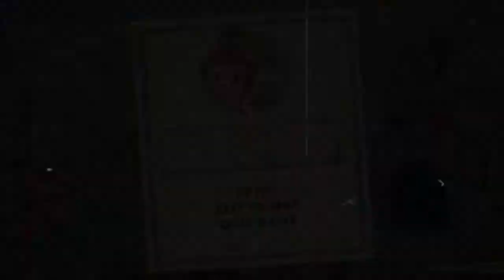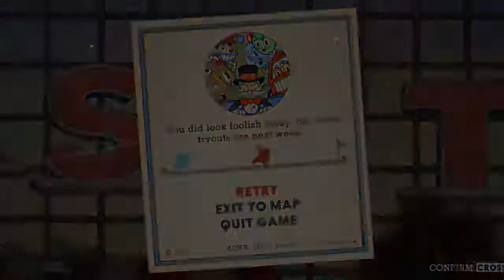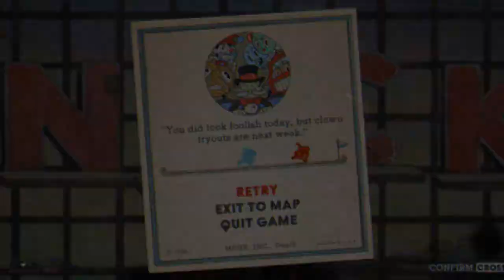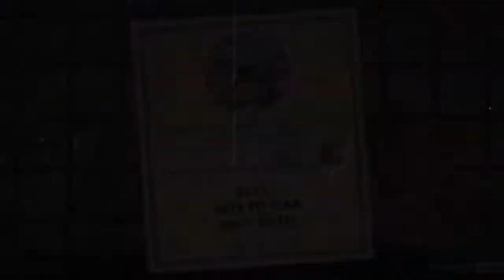GOSPODIN BOG SABAOT - Cuphead ep. 4 (hrvatski)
naš dragi gospodin bog sabaot sišao s nebesa